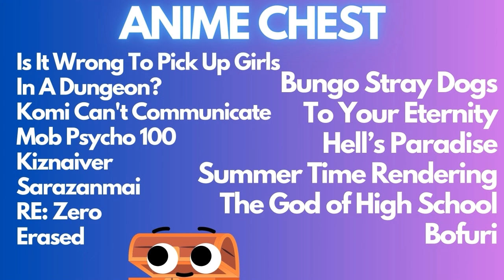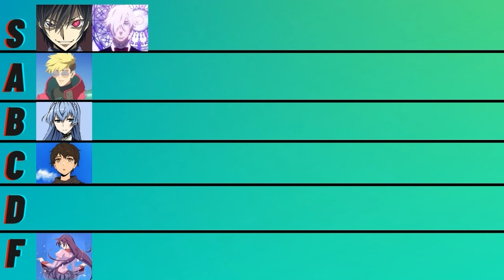ERASED Ep. 5-8 | The Jules & Matt Anime Hour #74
This week we dive into Erased episodes 5-8 for the first time! We also predict who may be the culprit!

00:00 Intro
2:35 Thoughts on Erased so far
7:54 Episode 5 Recap/Discussion
19:47 Episode 6 Recap/Discussion
31:00 Episode 7 Recap/Discussion
40:30 Episode 8 Recap/Discussion
50:25 Predictions for WHO DID IT??
59:35 Outtro